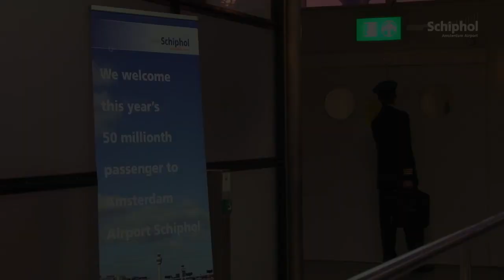50 miljoenste passagier van 2012 feestelijk onthaald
De 50 miljoenste passagier van dit jaar werd vanochtend feestelijk onthaald door Jos Nijhuis (Schiphol) en Peter Hartman (KLM).